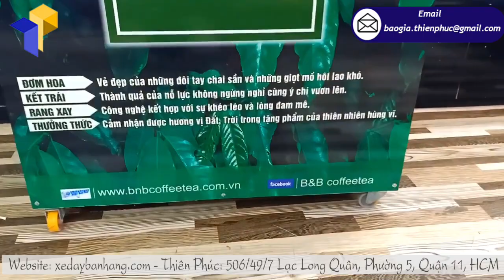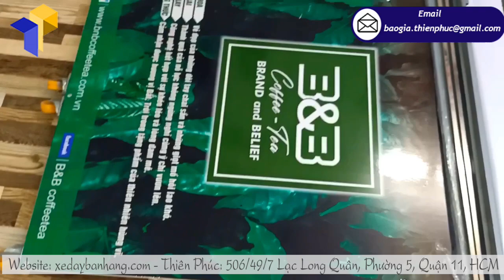Xưởng sản xuất xe bán cafe mang đi take away tại hcm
Tên Sản Phẩm: Xe bán hàng lắp ráp COFFEE-TEA
Kích Thước: W80 x H190cm
Quy Cách Kỹ Thuật:
+ Phần mái che: Ngang 100 cm x Cao 30cm

xe bán cafe mang đi take away tại hcm khi lắp đặt hoàn thiện chúng rất chắc chắn chịu được sức nặng lên đến 50kg. Có bánh xe dễ di chuyển.Được biết đến là xưởng sản xuất với nhiều năm kinh nghiệm trong lĩnh vực thiết kế và sản xuất các loại xe bán cafe mang đi take away tại hcm cho các doanh nghiệp, công ty mở dạng chuỗi điểm bán hàng và các cá nhân kinh doanh nhỏ lẻ, THIÊN PHÚC hiện được rất nhiều người tiêu dùng đánh giá cao, ưa thích các sản phẩm xe bán cafe mang đi take away tại hcm  này bởi những ưu điểm tuyệt vời mang lại, tiết kiệm chi phí đầu tư và mang lại hiệu quả cao.

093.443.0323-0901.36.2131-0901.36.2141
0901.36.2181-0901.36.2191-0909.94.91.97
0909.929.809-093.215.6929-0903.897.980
Thời gian làm việc:
8h–17h30 Thứ2–Thứ7
Thu Hà (admin) –Thiên Phúc Company